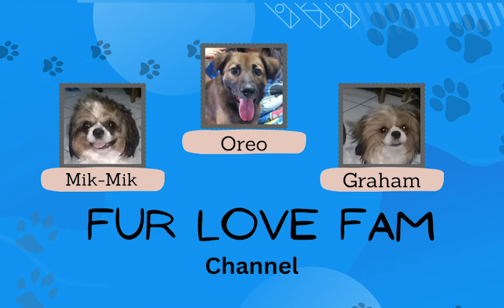Happy Moments of Graham!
Sunset by Waesto has been exclusively released on our record label Free To Use Music. We own exclusive worldwide rights to this music track. This ensures that Sunset by Waesto is 100% FREE and SAFE to use in your personal user-generated content on various media platforms such as YouTube, Instagram, Twitch, TikTok, and Facebook as long as you copy & paste the text below into the description of your video 📝

We compiled some of the videos of Graham.. He is so cute.